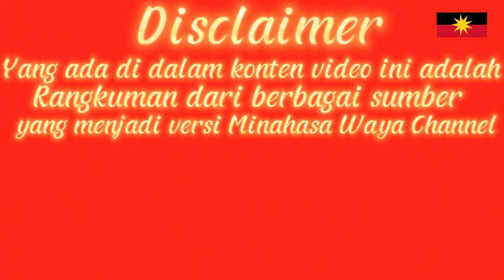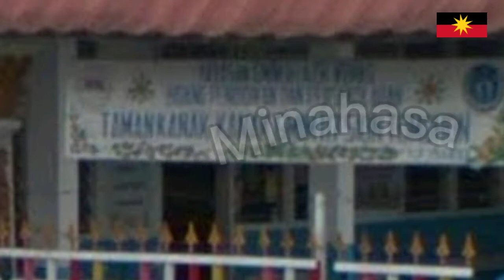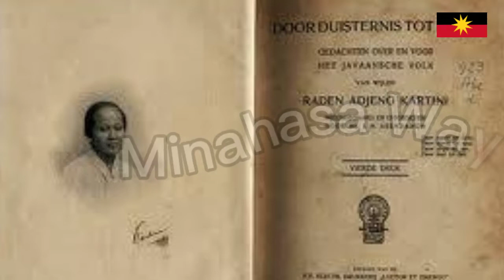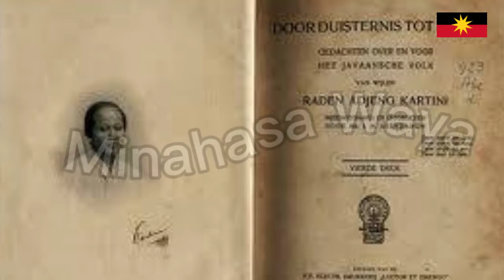Pahlawan pejuang emansipasi wanita yang sebenarnya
Tabea , siri wangko karapi , katuari , pook pook Minahasa Waya Channel 🙏

Di konten ini tentang sejarah pahlawan pejuang emansipasi wanita yang sebenarnya wewene keter wo ngaas tou Minahasa.

Maka pulu sama 🙏